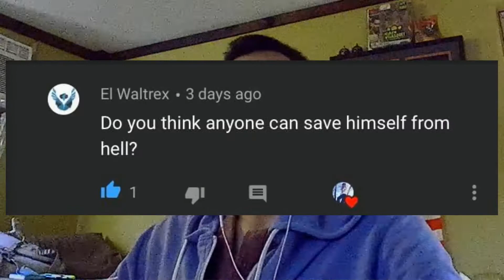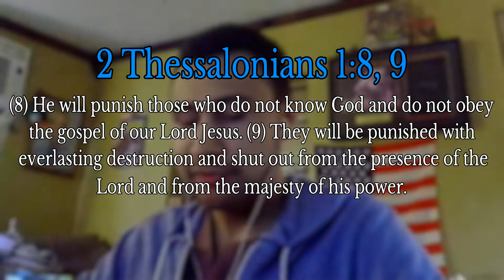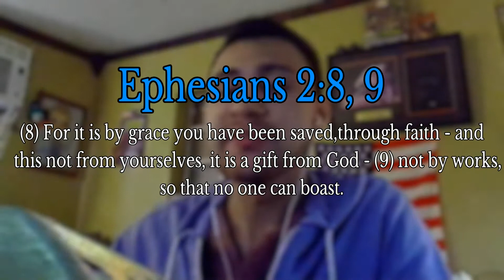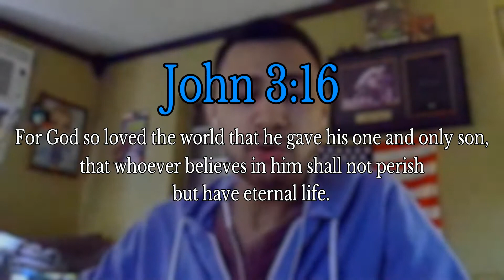CAN YOU SAVE YOURSELF FROM HELL?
Thank you all so much for all of your support and I love every single last  one of you guys. Thank you so much!!!

The first sub goal is 300 subscribers and the last goal will be 1,000 subscribers. You will see the sub goal in the comment sections and in live streams.

- After each sub goal, anyone who wants to participate in the giveway will join or be invited to a custom made Free-For-All lobby that lasts 15 minutes and unlimited score.
- Whoever gets the most kills will send me his/her shipping address, and I will ship the giveaway prize to him/her.
- I have to inform you that shipping is only for people who are 18 and over, and only shipping in the US. However those who are under the age of 18 can still get a shoutout if they win the giveaway.

Tunes that were used in this video. / Please show the creator of the music some love, for this is their work:

By Bryann T. - Topic